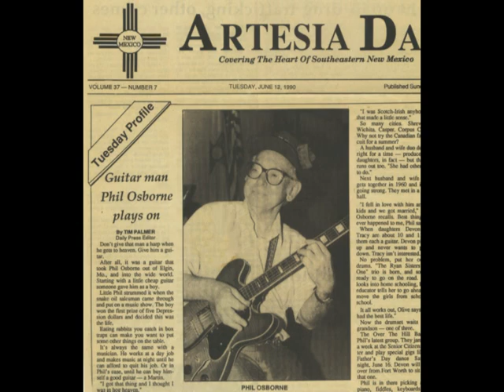PHIL RYAN OSBORNE - C'est Magnifique & Wheels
Phil gets a little vocal assist from daughter Devon Dawson on the first part of this two-song medley.